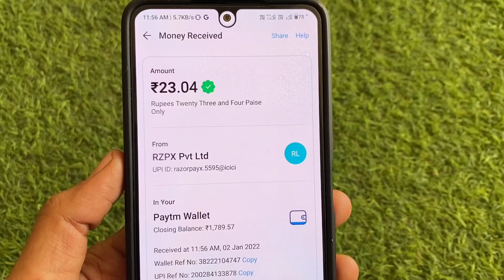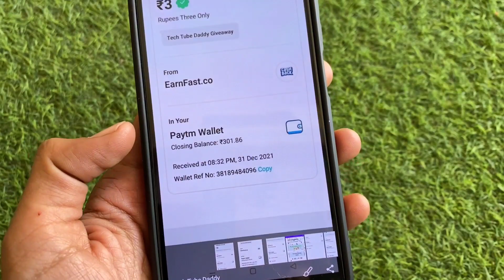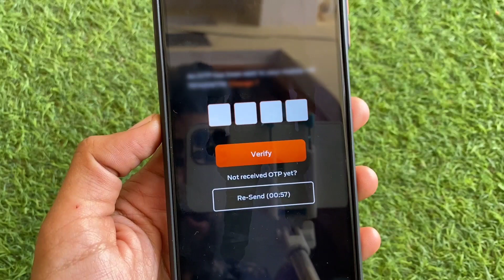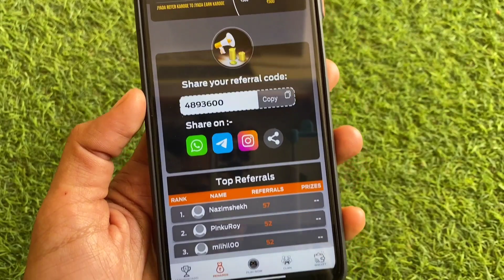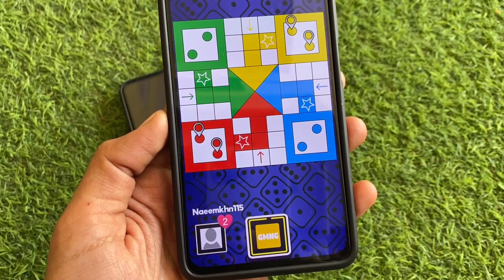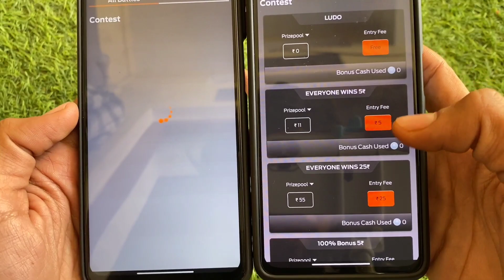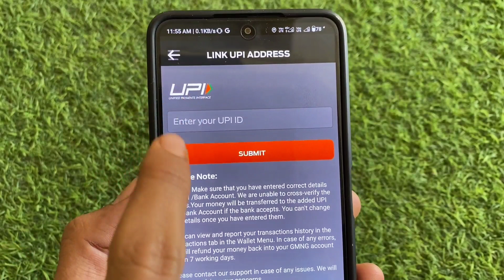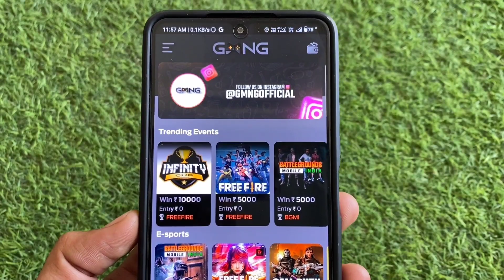🥳2022 MAHALOOT EARNING APP | MINIMUM REDEEM ₹1 | FULLY WITHOUT INVESTMENT | WITH PROOF🔥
Hey Guys! In this video i will show You 🥳2022 MAHALOOT EARNING APP | MINIMUM REDEEM ₹1 | FULLY WITHOUT INVESTMENT | WITH PROOF🔥

CODE :- 1960

(C)2022 | TechTubeDaddy